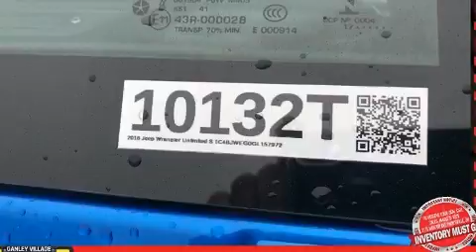2016 Jeep Wrangler Unlimited Sahara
Ganley Village Chrysler Dodge Jeep Ram FIAT
2115 Mentor Ave
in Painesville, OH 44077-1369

Sensibility and practicality define the 2016 Jeep Wrangler JK Unlimited. Under the hood you'll find a 6 cylinder engine with more than 270 horsepower, providing a smooth and predictable driving experience. Four wheel drive allows you to go places you've only imagined. It's equipped with tons of terrific amenities, but it won't break your budget. Such as remote keyless entry, 1-touch window functionality, a trip computer, front bucket seats, fully automatic headlights, power door mirrors, power windows, and more. Jeep ensures the safety and security of its passengers with equipment such as: dual front impact airbags, integrated roll-over protection, traction control, brake assist, a security system, and 4 wheel disc brakes with ABS. Various mechanical systems are monitored by electronic stability control, keeping you on your intended path. A Carfax history report indicates just one previous owner. We know that you have high expectations, and we enjoy the challenge of meeting and exceeding them! Stop by our dealership or give us a call for more information.